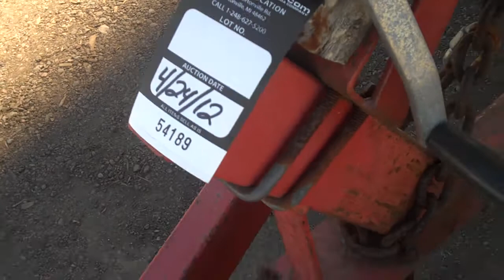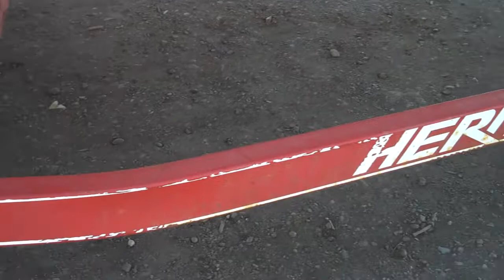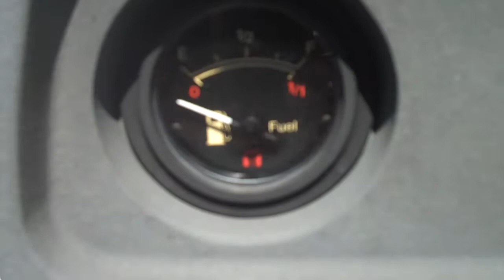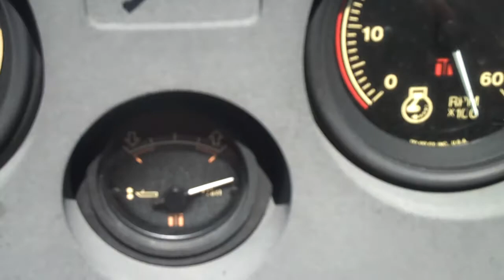1990 Stringray 17' 4" Runabout